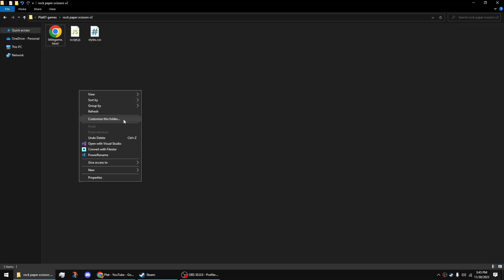Showcasing my new 1 Day work Code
I'm just a new starter
Community !
Notes: used HTML for structure. CSS for the Design. JavaScript for the Rock paper scissors ability to work